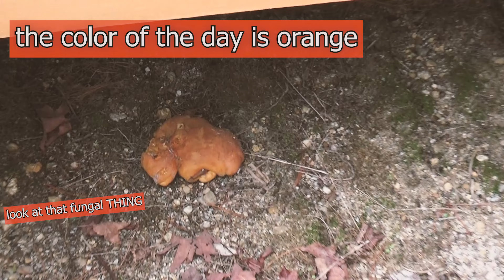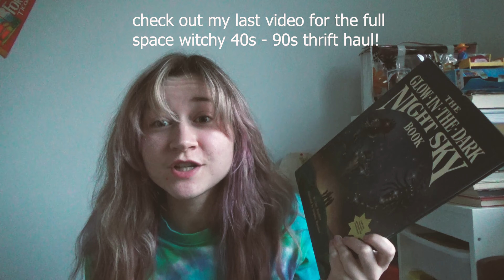how to embrace change / a pixie and a witch go on a date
in today's little wholesome vlog, we go on a breakfast date, go on a little hike, show off our 60s and 70s outfits of the day, go thrifting, climb a tree, and talk about ways to help you embrace and cope with making drastic changes and have a softer life!!